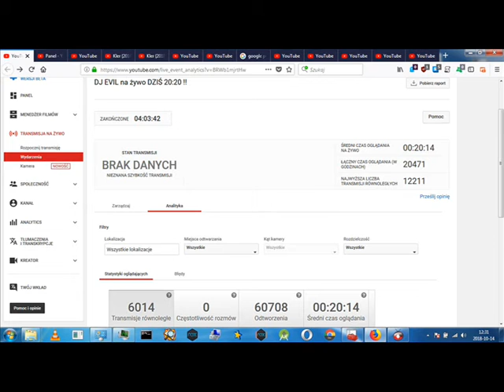DJ EVIL - NA ŻYWO !! - ZAPOWIEDZI TRANSMISJI !!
ZMOTYWUJ MNIE DO DZIAŁANIA :) :
- MAŁY DONATE (ZBIERAM NA DOBREGO KOMPA OK 4K , BY TRANSMISJE NIE CIĘŁY)
- ODEZWIJ SIĘ W KOMENTARZU , ŻE ZOBACZYŁEŚ TEN FILM !!

PAMIĘTAJ : YOUTUBE WYŁĄCZYŁ MI MONETARYZACJĘ , WIĘC MOJE FILMY NIE DAJĄ MI ŻADNEGO ZAROBKU .

WALKI:

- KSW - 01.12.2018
- FAME MMA - NAJBLIŻSZA TRANSMISJA JAKA BĘDZIE ZAPOWIEDZIANA
- INNE WALKI MMA LUB KSW W MIĘDZY CZASIE -